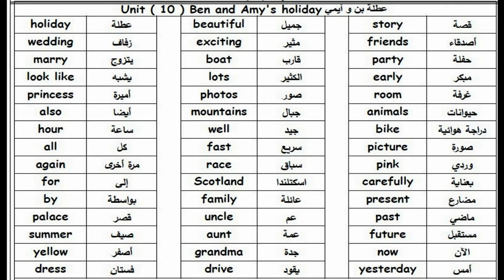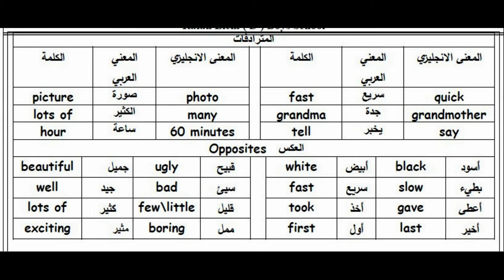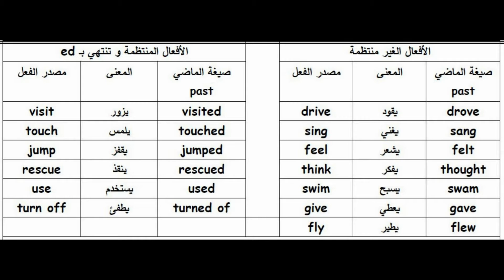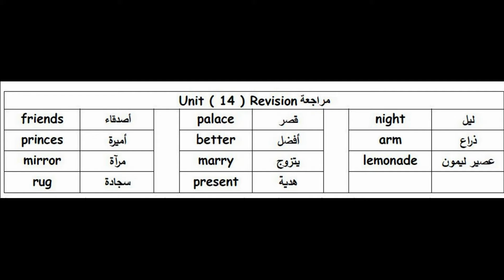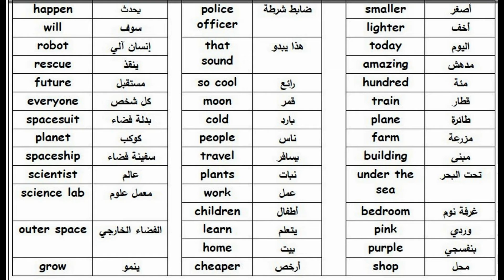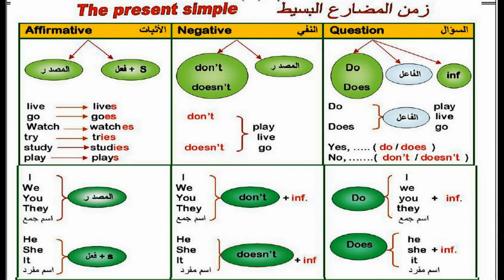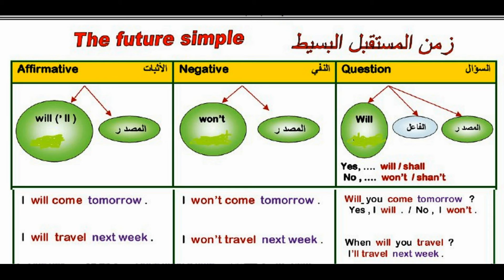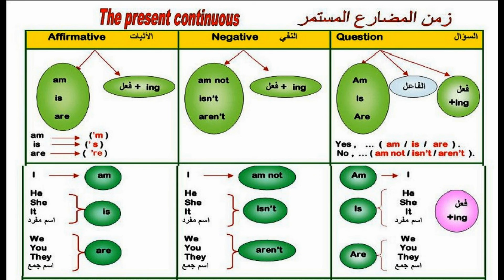مفردات اللغة الانجليزية | الصف الخامس| اللغة الإنجليزية |الفصل الثاني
helping hands: making friends  |Grade 5 | English|
الصف الخامس _الفصل الثاني
المنهاج_الفلسطيني_الجديد
لدعم القناة